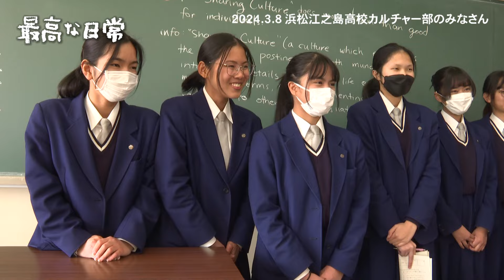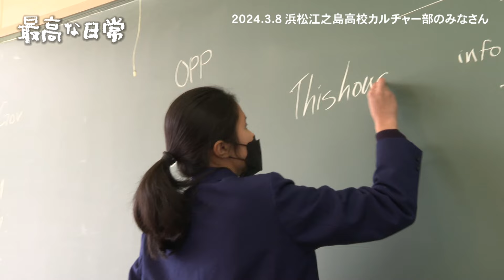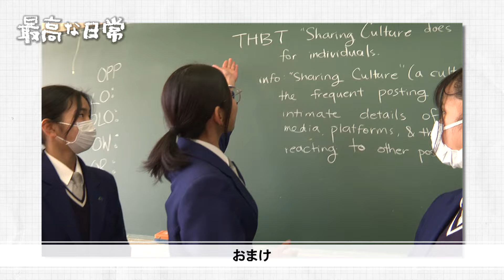「最高な日常」2024.03.08 浜松江之島高校カルチャー部&帰り際の男子 / 制作：浜松ケーブルテレビ ウィンディ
この番組では 何気ない、でも”最高な”日常の幸せを見つけにいきます
地デジ12chで放送中！
カルチャー部のみんな可愛くて癒されました◎
全国大会頑張れ！
ぜひクラスのみんなで見てね！

浜松ケーブルテレビ ウィンディHP